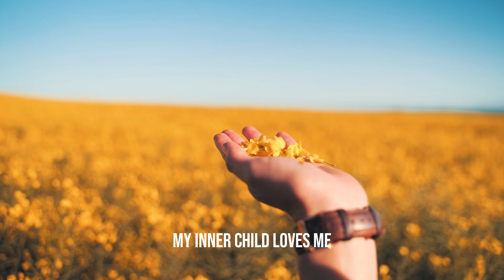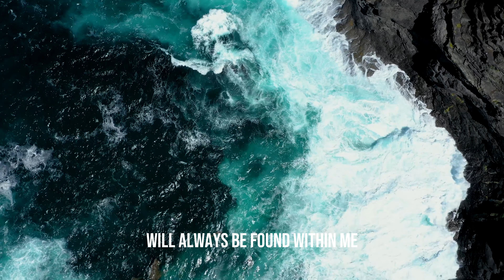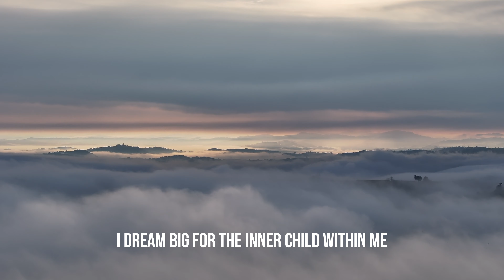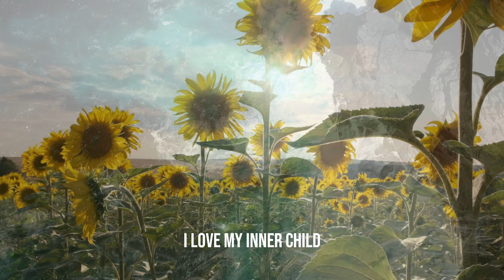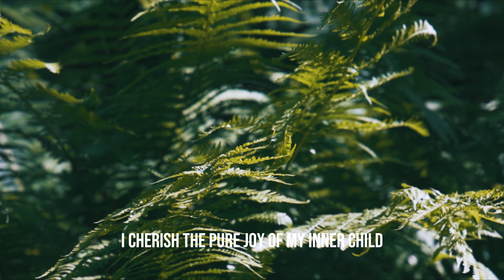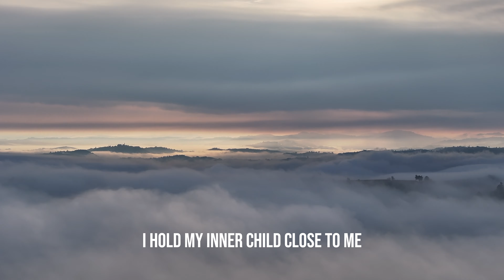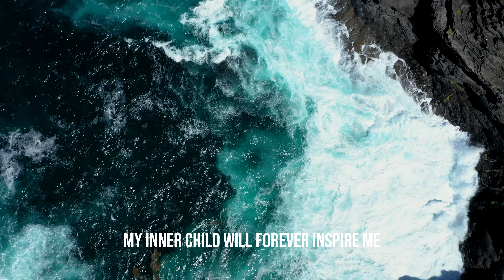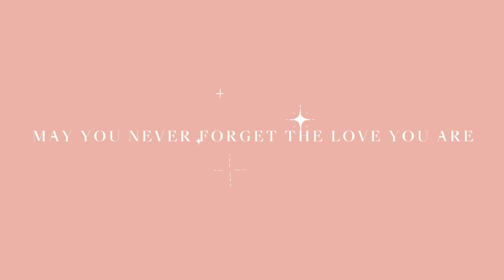HEALING YOUR INNER CHILD, SUBCONSCIOUS MIND AFFIRMATIONS, SELF ESTEEM, CREATIVITY, HAPPINESS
🌟 WELCOME TO THE GUIDING LIGHT COLLECTIVE

Our videos are curated with the utmost love and profound gratitude for the collective consciousness.

We are grateful to be a part of YOUR unique journey.

🦋 SOCIAL

🎵 STREAMING PLATFORMS  │  COMING SOON

Our intention is that our videos, resonate deeply to your inner being and shine light upon the infinite possibilities of creation within you.

- To feel a deep resonance with love and creation
- To plant seeds within your conscious and subconscious mind
- To simply BE
- To know all the fulfilment you seek, is within your inner being

Designed to bring your focal point of attention to your conscious and subconscious awareness of what you’d like to experience.

Bringing you closer to oneness, love and the flow of creative energy, through the shared intention of integrity, well-being and love.

Our affirmations and mediations will vibrationally bring you closer to your being-ness of affluence, wealth, health, happiness, peace, joy, prosperity, and love.

By embodying, new ways of being, feeling, thinking and doing as you shift your inner state to one of profound knowing of the universal powers that are your truest essence, you begin to see just how alive the world around you really is, coming closer to your natural state of love.

Curated from the teachings of many known teachers such as Louise Hay, Bob Proctor, Abraham Hicks, Neville Goddard, Dr. Joe Dispenza & inspired from Guiding Lights all around the world.

You are a manifestation of the divine, a beam of light sourced from unconditional love.
Immerse yourself in the creation of life.

Thank you for being here and as always…
MAY YOUR LIGHT GUIDE THE WAY

Written, spoken and produced by The Guiding Light Collective.

*** This is not meant to substitute professional medical advice.
If you suffer from a physical or mental illness, seek professional help.

*** DO NOT listen to these videos while driving or operating machinery

From our heart to yours, The Guiding Light Collective

444, 888, 111